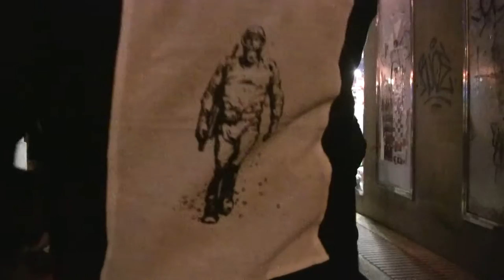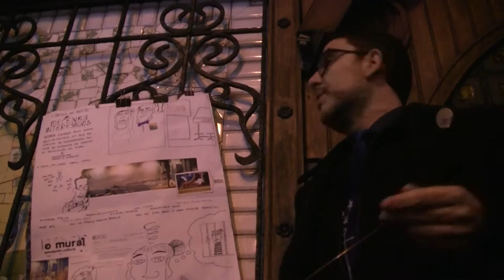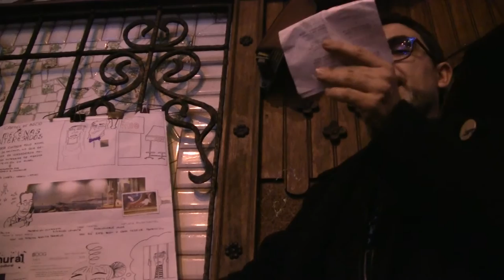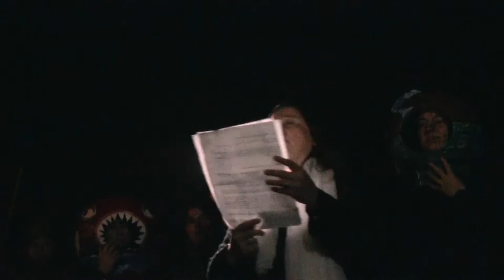Manifestação Atlântica no dia de Urbano Lugris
Promovido pelo colectivo In Nave Civitas Lugris, o 7º dia Lugris decorreu nas ruas da Corunha com orgulho surrealista, afã vanguardista e amor pela tradição. Houve música, arte plástica, intervenção urbana, canção popular, cita erudita, atrevimento corunhento, orgulho marinho e inspiração atlântica. A cidade ficava absorta ao nosso passo, e muitas pessoas aplaudiam enquanto outras, a causa do espartilho de um decoro imposto e falsário, saiam espavoridas ou arreganhavam os dentes. Foi sem dúvida uma actividade catártica, e quero pensar que não só para @s participantes, mas para essas ruas pisadas cada dia por todo o espírito artístico, e aqui são mais dos que parece, mesmo mais dos el@s própri@s chegam a saber. Ao deitar-me aquela noite, uma máxima ficou para sempre instalada no meu íntimo: "Menos derrotismo e mais surrealismo!".

A Manifestação Atlântica foi convocada do seguinte modo:

«17 DE NADAL DE 2016

O vindeiro sábado, 17 de nadal, o colectivo In nave civitas e a asociación cultural O Mural organizan o VII Día Lugrís, data dedicada a lembrar a vida e obra do artista coruñés Urbano Lugrís González.

Os actos comezarán as 18:00 horas na praza de Pontevedra ao pé da estatua de Eusebio da Guarda coa inauguración dun grafiti no que vaise reproducir unha serigrafía do pintor titulada Marineda Soñada. O mural estáse a realizar nun lugar habilitado  para a ocasión no Instituto de Ensinanza Secundaria Eusebio da Garda.

A continuación dedicaremos un tempo para o tradicional obradoiro de paraugas no que decoraremos os nosos "parachuvias" con motivos marítimos e da obra de Lugrís.

A iso das 19:00 horas comezará a Manifestación Atlántica polas rúas da Pescaría con paradas para lembrar a vida e obra do escritor e pintor coruñés. A manifestación rematará na Coiraza onde realizaremos, se Poseidón nolo  permite, un avistamento de baleas e homes mariños.

O colectivo In nave civitas convida a toda a cidadanía a participar neste acto atavíado coas súas mellores galas mariñeiras e que porten, se as teñen, as súas buguinas, para acompañar a ruta.

Este ano acompañarán a marcha un cortexo de 6 bucios ataviados co uniforme de gala da Unión de Conserveiros de Galicia.  Algúns dos escafandros (elaborados pola artista Viki Rivadulla) pódense admirar na Libraría Sisargas (r/ San Roque, 7) até o propio 17/12/2016.
Dentro dos actos do día Lugrís a fotógrafa Pilar Silva, membro do colectivo In nave civitas, presenta a súa exposición Cosendo as ondas do mar. A exposición poderá desfrutarse na Buserana bar, praza de José Sellier, dende o venres 16 de decembro até o remate de xaneiro.»